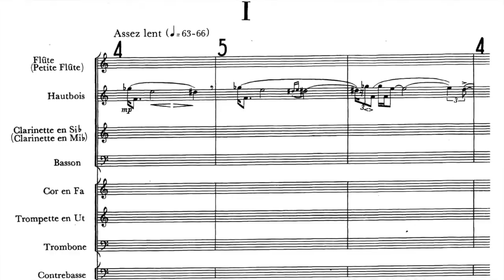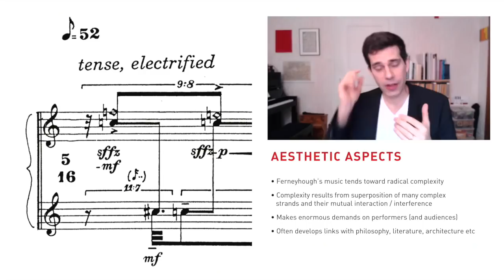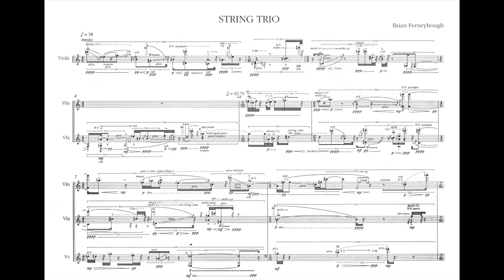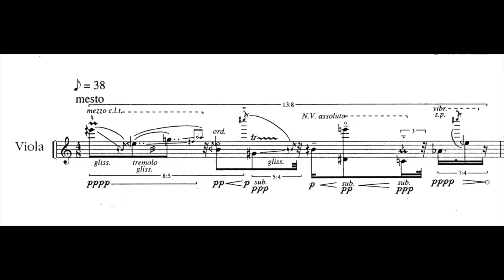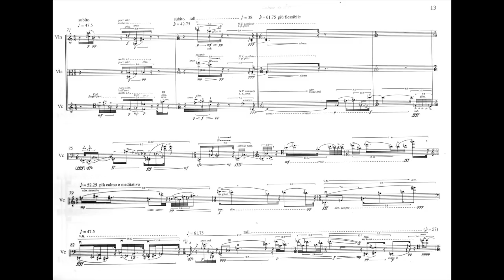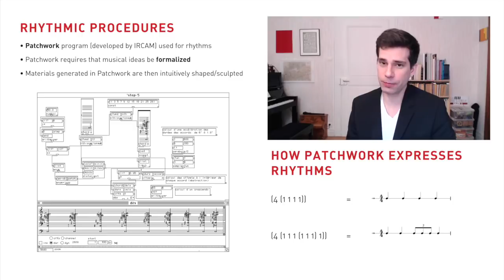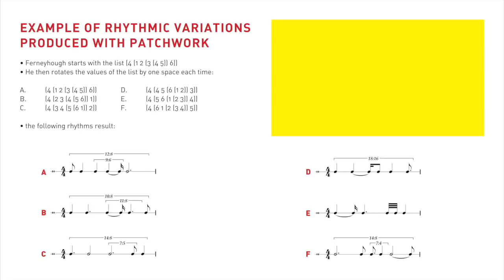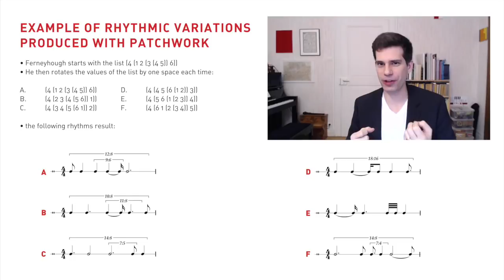Brian Ferneyhough's String Trio: Analysis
Composer Samuel Andreyev analyzes Brian Ferneyhough's 1995 String Trio.

I drew upon an article by Mikhail Malt to understand Ferneyhough's rhythmic procedures:

Mikhail Malt (1998) « L’utilisation de la composition Assistée par Ordinateur par Brian Ferneyhough », in Cahiers « Compositeurs d’aujourd’hui », textes réunis par Peter Szendy, Ircam, Paris, 1998, p. 61-106